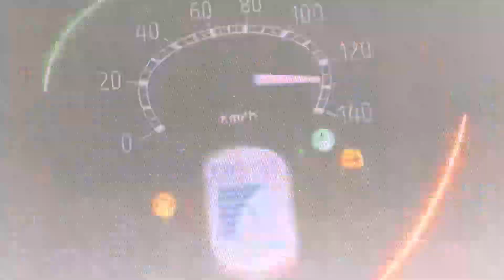Căn gác mùa hè - Phùng Khánh Linh - vũ đoàn Rio